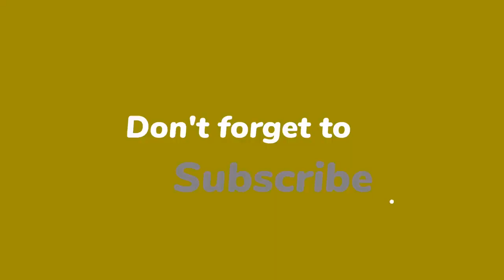‘Nick Schilder wil niet meer worden geassocieerd met Simon Keizer’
Nick & Simon stoppen ermee omdat Nick Schilder (links op de foto) ‘niet meer geassocieerd wil worden’ met de in opspraak geraakte Simon Keizer. Dat stelt juicekoningin Yvonne Coldeweijer.